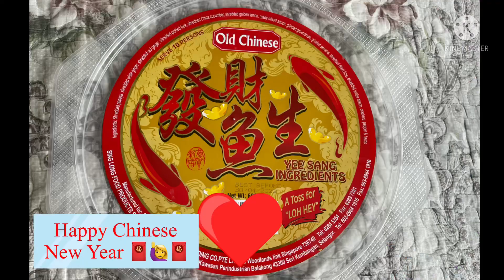Chinese New Year Eve Celebration 🧧🧧🧧 with giving Children Hong Bao 🧧🧧🧧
Happy Chinese New year from our family to yours! We are having reunion dinner and having fun!